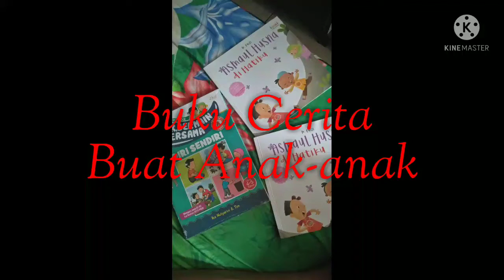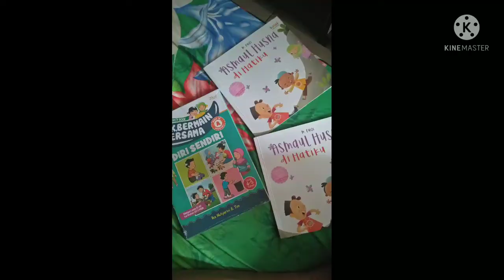Unboxing Buku Cerita Anak